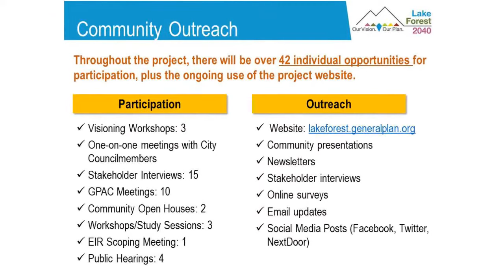Does the Lake Forest General Plan Update Matter to You?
What do you want to see at the Nakase Nursery site? Does the City need more affordable housing? Do we have enough parks and trails? Can we do more about traffic? The answers to all of these questions rely on the General Plan. The City is updating that critical planning document now, and residents play a critical role. Here's a report on the process given to the City Council on May 15, 2018.